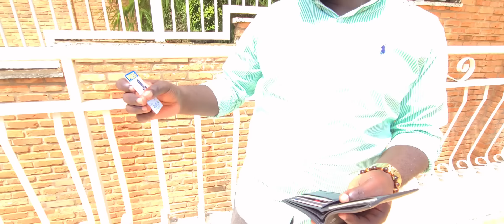NISWE MUBI😪Kubera Mutesi JOLLY yarababaye cyane|Kuri MUYANGO na MISS RWANDA||Social Media mu Rwanda😅